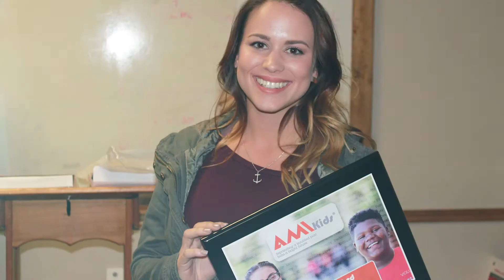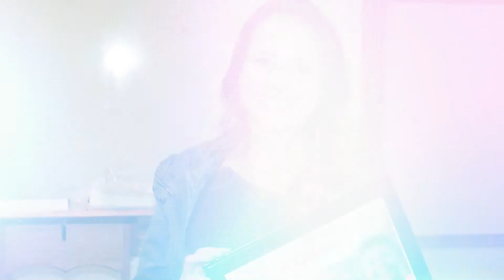AMIkids Celebrating Brighter Futures - EP 1 "Andrea Kenna"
To commemorate our 50th year of helping troubled youth, we've created a video series to spotlight special people who've had their lives changed by the AMIkids program. This episode features a former student from AMIkids Pinellas - Andrea Kenna.